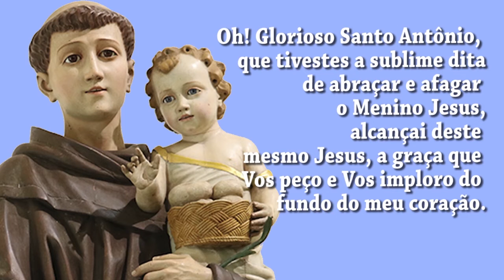Novena de Santo Antonio | Dia 5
A Novena de Santo Antônio é um conjunto de orações feitas por 9 dias seguidos, em louvor ao santo, antes de sua celebração litúrgica, que acontece no dia 13 de junho.

PAPO DE AXÉ é uma produção da TV PapoMix (@TVPapoMix)
(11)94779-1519 – Contato apenas comercial da produção do programa

Programa com a participação da  Terapeuta Holística e Vidente, Vandinha Lopes, sempre presente em programas de TV, com as suas previsões que auxiliam as pessoas. Participante do reality show "Os Paranormais" do SBT, atualmente no comando do Papo com Vandinha, exibido no Youtube.